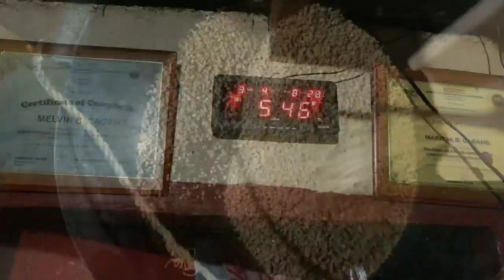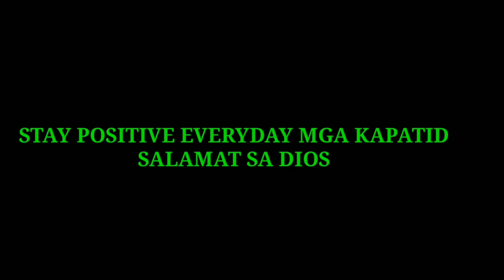ANONG URAS DAPAT MAGPAKAIN SA ATING PABO + WATCH THE NATURE OF MARINA SANCTUARY OF LILOAN CEBU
PAANO MAGPAKAIN NG ISDA SA DAGAT | TINGNAN NATIN ANG GANDA NG DAGAT NG MARINA OF LILOAN CEBU

napaka laking tulong nito para mapanatiling may isda parin ang ating dagat sana poy wag na tayong mag tapon ng basura sa dagat ng saganon ay dinapo aalis at maubos ang ating yamang dagat mga kapatid.at sanayatutu tayong mamolot ng basura sa dagat para naman makita ng mga bata  at kanilang tularan.

👉Sanay mag subscribe kayo saking channel at wag nyo pong kalimutang e hit ang bell button para ma update ko kayo sa mga susunod ko pang mga video maraming salamat sa inyong lahat mga kapatid.✔️